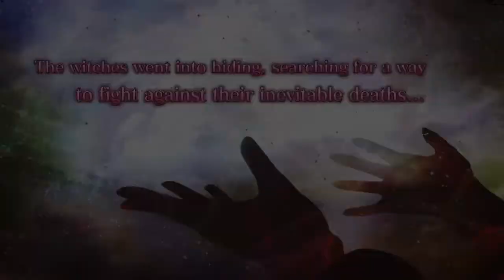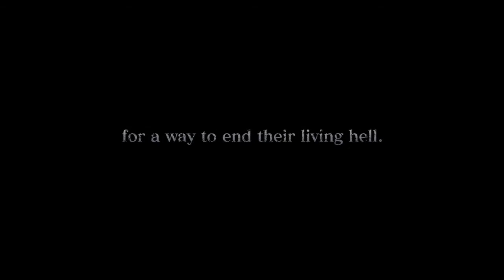Dragon Star VARNIR Intro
Dragon Star Varnir